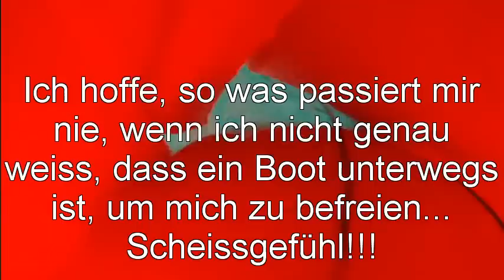siku2012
Sicherheitskurs am 20./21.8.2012 in Walenstadt